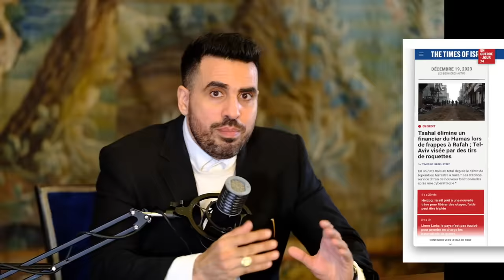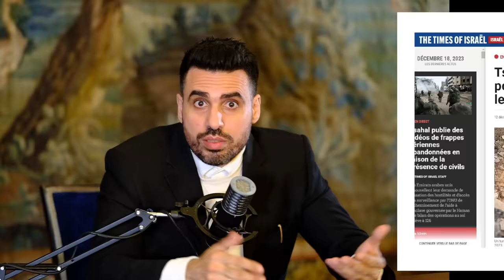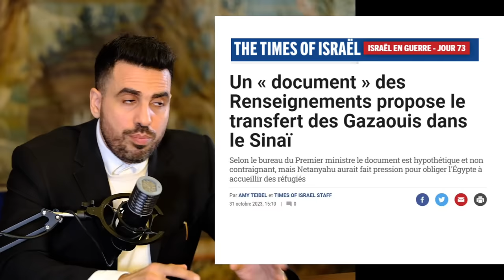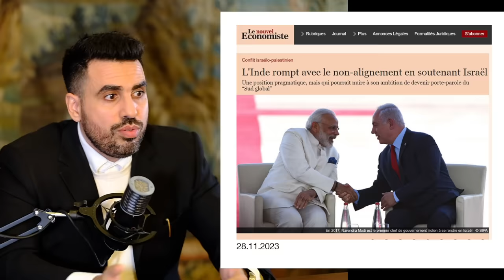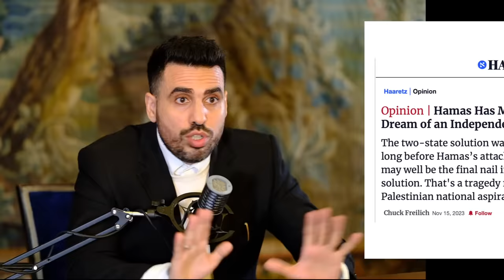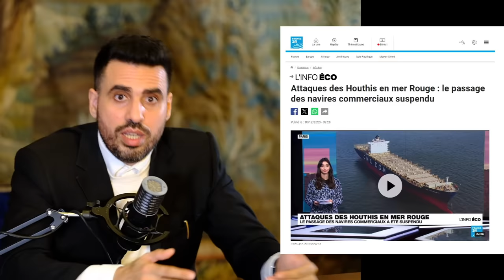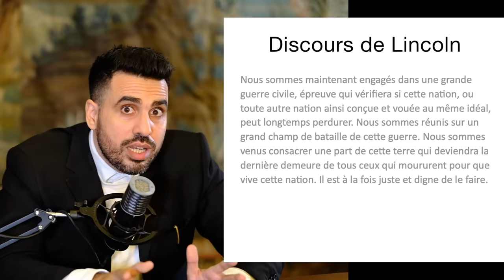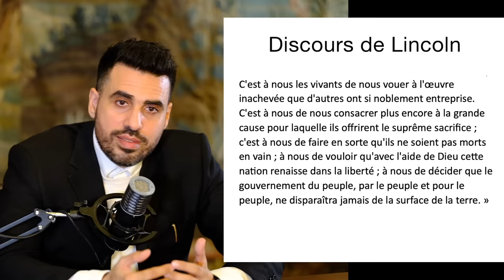Deuxième Guerre de Gaza : Netanyahou est tombé dans le piège | Idriss Aberkane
Comme nous l'avions expliqué dans nos précédentes vidéos, l'administration Netanyahou / Ben Gvir ne pouvait pas remplir son objectif politique "officiel" par des moyens militaires, parce que le Hamas, comme les Talibans en Afghanistan, ne peut être battu de cette façon. Dès lors  cette administration tentait en réalité d'imposer aux israéliens, et dans le feu de l'action et des émotions, un plan politico-militaire qu'ils n'auraient jamais été assez fous pour voter à la Knesset: l'évacuation pure et simple de toute la bande de Gaza vers l'Egypte, en un minimum de temps.

Ce plan a été confirmé par des fuites (très probablement orchestrées par des israéliens d'ailleurs) qui ont bien démontré qu'il était non seulement envisagé mais même considéré comme réalisable.

Pourquoi un tel plan était-il une folie dès le départ? Parce que même en admettant qu'il ait été réalisé, il ne pouvait entraîner que deux réactions géopolitiques mutuellement exclusives de la part du monde Musulman:

1) la destruction massive (ie. l'arsenal nucléaire du Pakistan)
2) la construction massive qui aurait mené à une encerclement économique, diplomatique et politique total d'Israël (à commencer par un "New Gaza" à la frontière même)

Aucune de ces deux situations ne pouvant évidemment être gagnante pour Israël, Netanyahou ne pouvait imposer un tel cours des choses que dans le feu de la guerre, et certainement pas devant la Knesset.

Or il n'existe aucun "Plan B" pour l'administration Netanyahou / Ben Gvir, la seule et unique approche concrète qu'elle avait envisagée pour Gaza était cette évacuation, supposant un agrément international, et celle-ci est rigoureusement impossible.

Dès lors cette administration ne peut plus que sauter, et c'est à la suivante d'exploiter politiquement la situation non plus pour la guerre, mais pour la paix durable dans la région.

Nous explorons ce scénario dans cette vidéo.